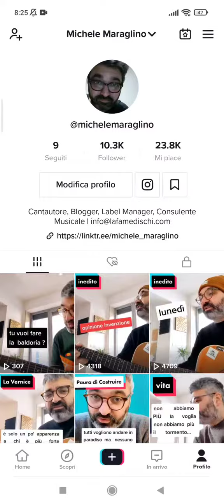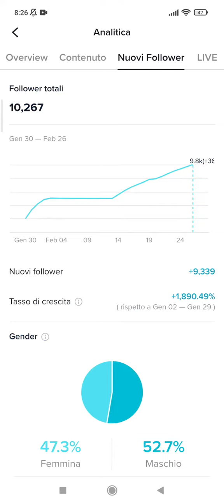+10.000 Followers su Tik Tok in SOLI 30 Giorni!